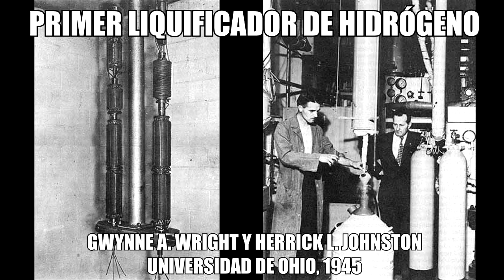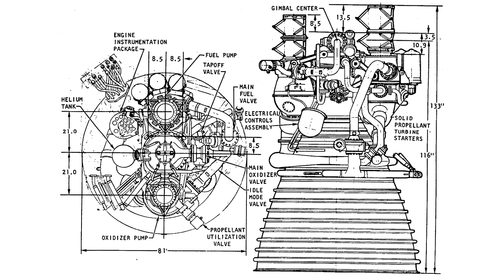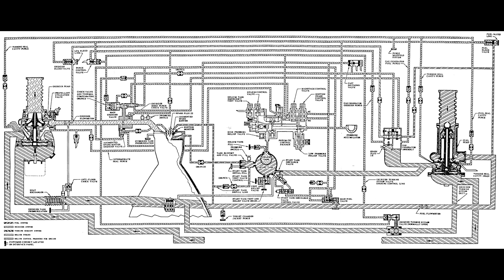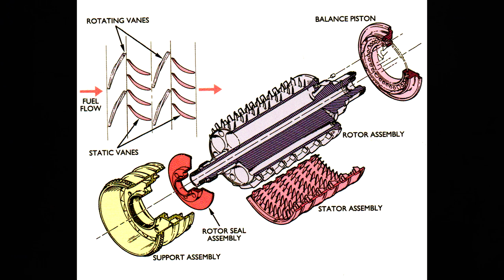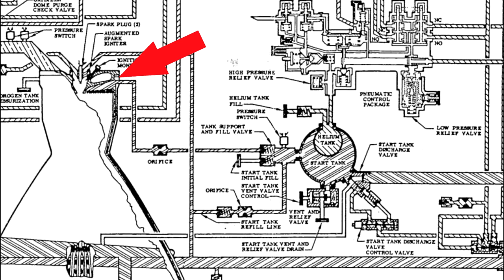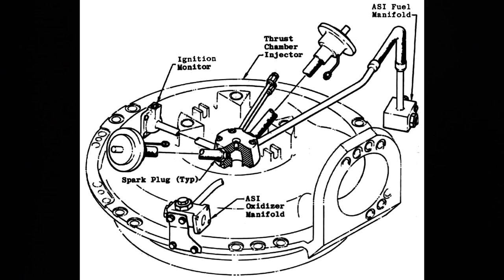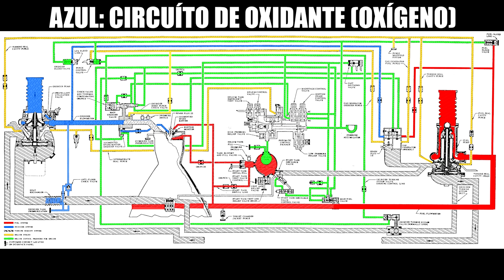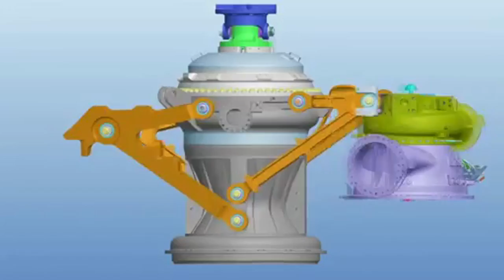Saturno V (Documental) Capitulo 4: Motor J-2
El J-2, desarrollado por Rocketdyne, fue un importante componente del cohete Saturno V.
Se usaron Cinco motores J-2 en la fase S-II, la segunda etapa de dicho cohete, un motor más en la tercera fase S-IVB, y la segunda etapa del Saturno IB.

En esta cautivadora serie documental, adéntrate en el impresionante mundo del cohete Saturno V y sus legendarios motores. Únete a mi en el Capítulo 4: Motor J-2, mientras desentrañamos los secretos detrás del potente motor que impulsó a la humanidad a la luna. Descubra las mentes detrás de su creación, la tecnología innovadora empleada y la búsqueda incesante de innovación que hizo del Saturn V un símbolo del logro humano. Sumérgete en la apasionante historia del motor J-2 y sé testigo de su papel crucial en la configuración de la exploración espacial humana. Desde su diseño hasta pruebas innovadoras, este capítulo lo inspirará por la magnitud del ingenio humano. Estén atentos al extraordinario viaje que nos espera en este apasionante documental sobre Saturno V, que demuestra que el cielo no es el límite cuando una determinación ilimitada y una ingeniería de vanguardia alimentan nuestros sueños. ¡No te pierdas este fascinante episodio!